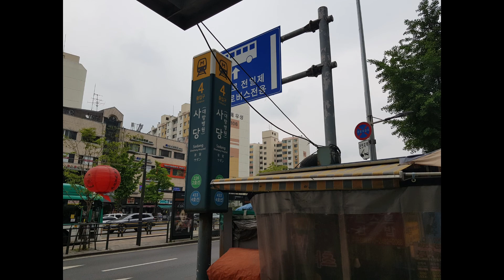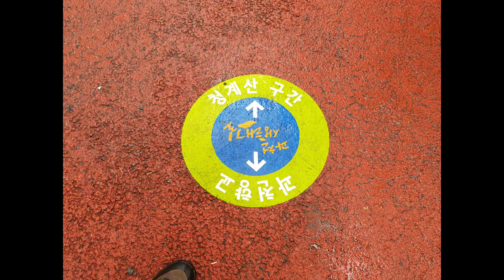등산이야기 관악산 신기한 바위 거북바위 ×바위 남근바위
관악산에는 신기하게 생긴 바위가 있는데 거북바위 ×바위 남근바위를 보겠습니다.